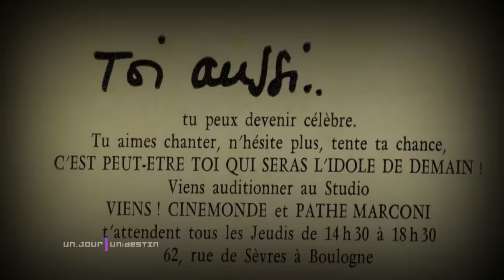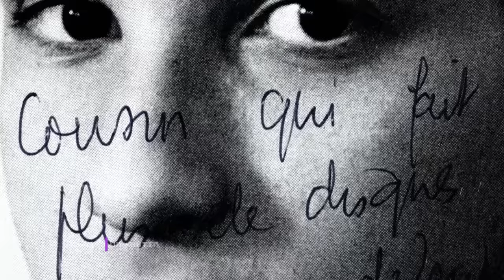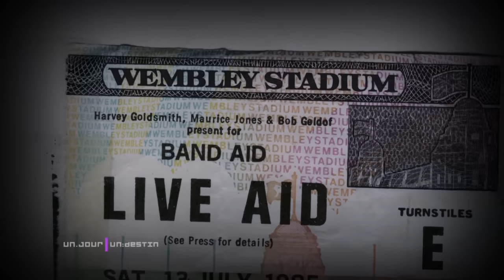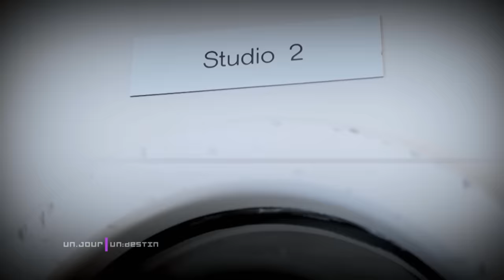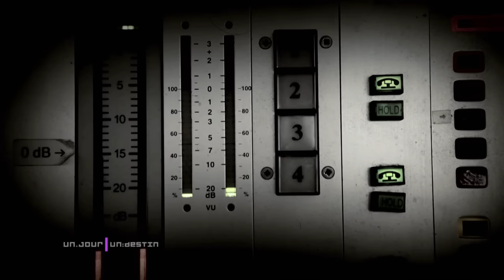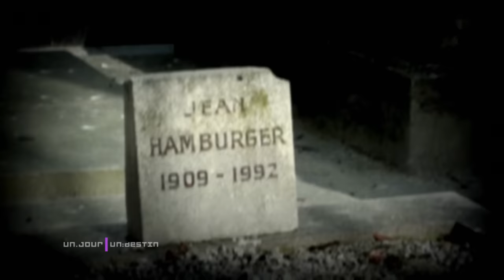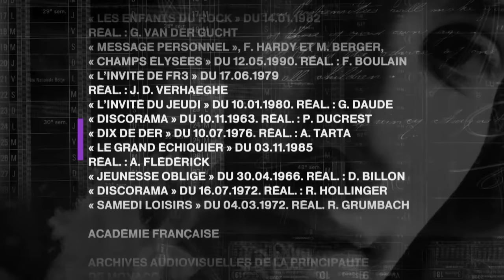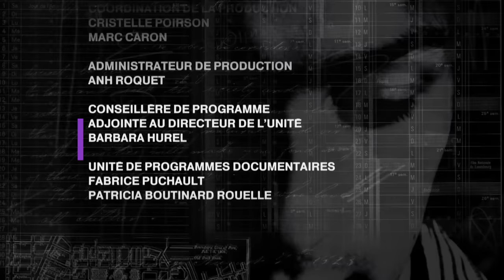Michel Berger, messages personnels - Un jour, un destin - Documentaire complet - HD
Pianiste, chanteur et compositeur de génie, notamment du célèbre opéra rock « Starmania », Michel Berger a connu de nombreux drames dans sa vie.
Du départ de son père, le brillant chirurgien Jean Hamburger, alors qu'il était enfant, à sa rupture dévastatrice avec Véronique Sanson, ce volet revient sur les coups du sort qui ont nourri son inspiration d'artiste. Son amitié fraternelle avec Daniel Balavoine et sa rencontre salvatrice avec France Gall (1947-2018) sont également évoquées par ceux qui l'ont côtoyé : proches et amis artistes comme Françoise Hardy, Marlène Jobert, Jean-Jacques Goldman...

Michel Berger, messages personnels
Un film de Mathias Goudeau
Sur une idée originale de Laurent Delahousse
Une production Magnéto
Destins 100% Documentaire